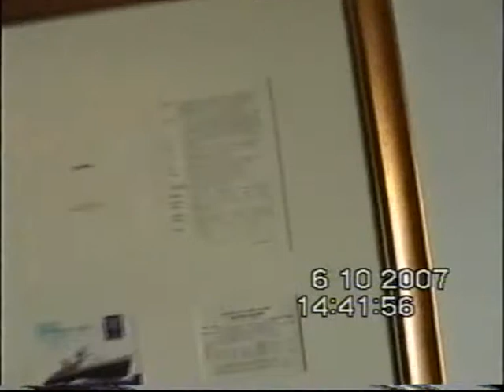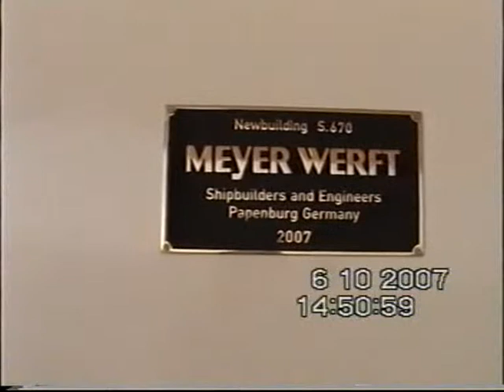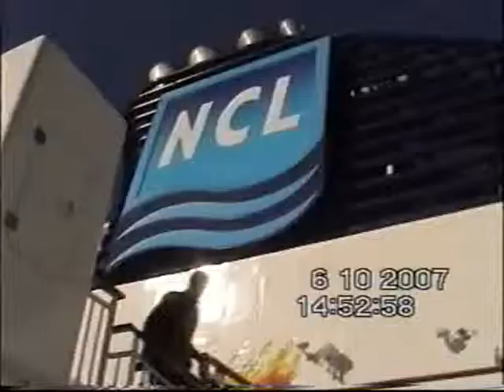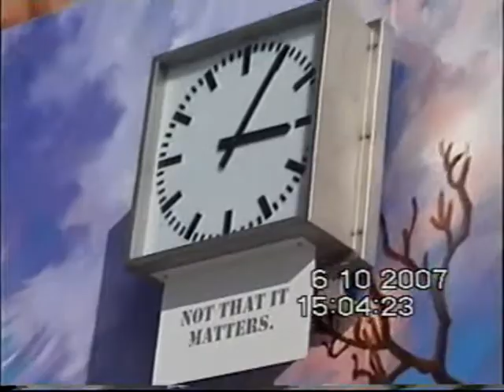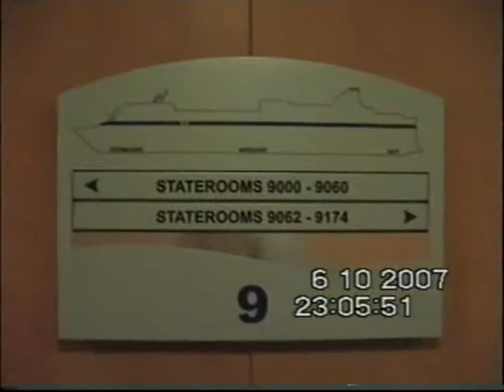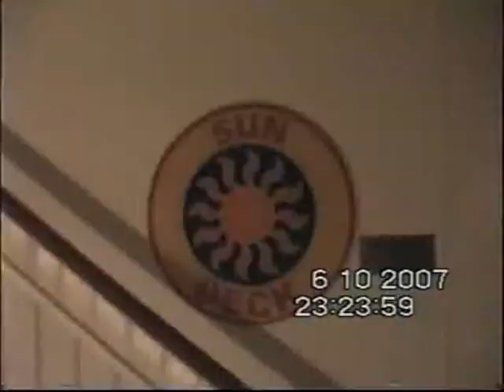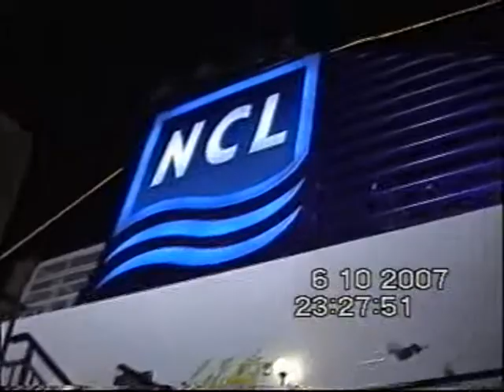Norwegian Gem Cruise (01)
Dover sailaway.  6th October 2007